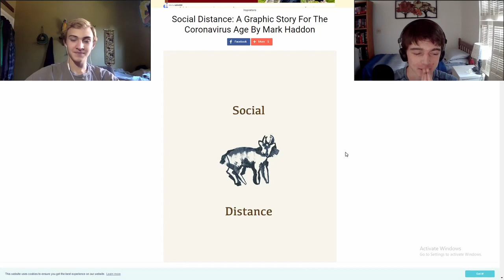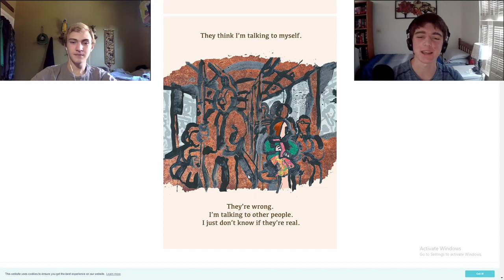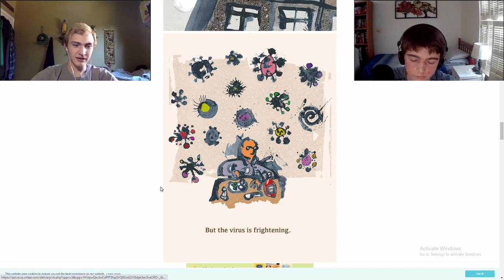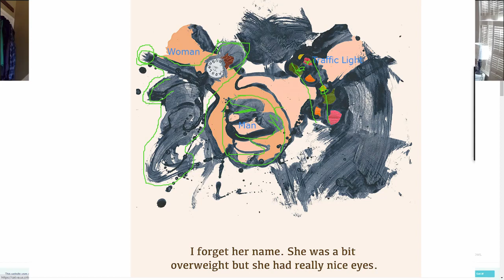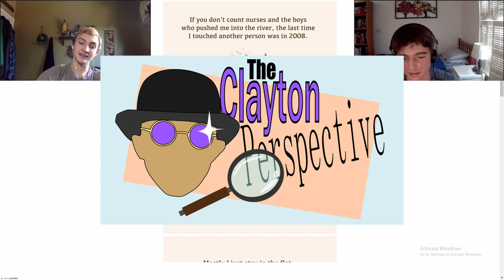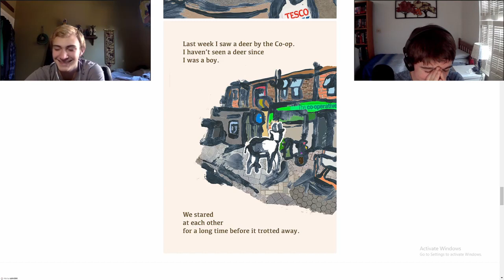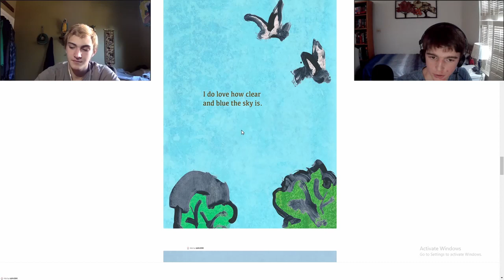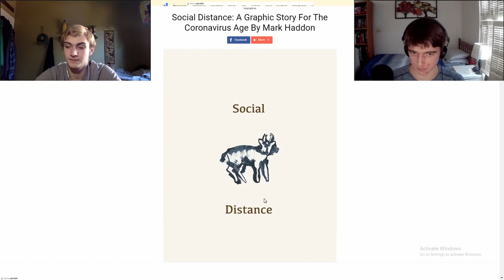Covid-19 PICTURE BOOK?? - The Clayton Perspective Ep. 1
This is the first episode in a series of podcasts where I work with Clayton Wicka to explore the ins and outs of popular works of art. This series was inspired by an inside joke originating from Mrs. LeClair's English class. In this episode, I give Clayton a piece he has never read before, we go over first impressions and talk about the broader implications of the book. The piece, written by Mark Haddon can be found here. We encourage viewers to look at the piece themselves:

P.S. Ian Eisenbrand wants recognition as the creator of the phrase "The Clayton Perspective"
P.P.S. I am also aware that Clayton's audio is quiet, this will be fixed next episode.